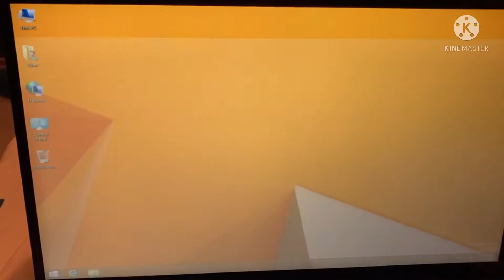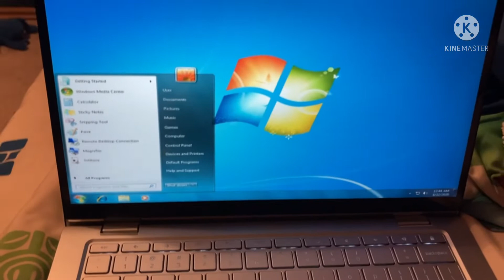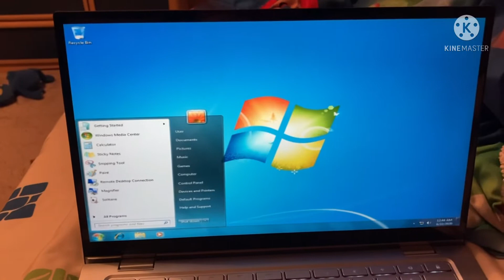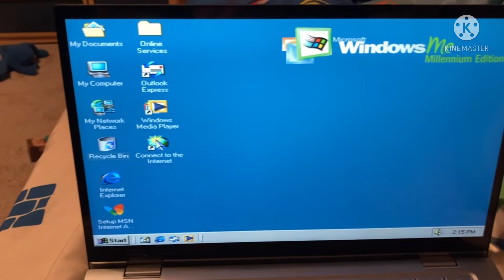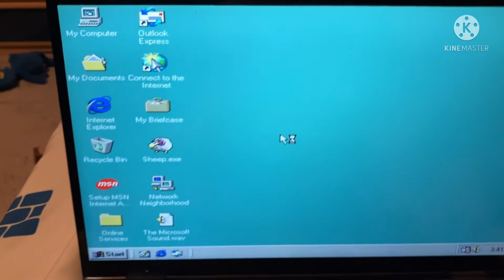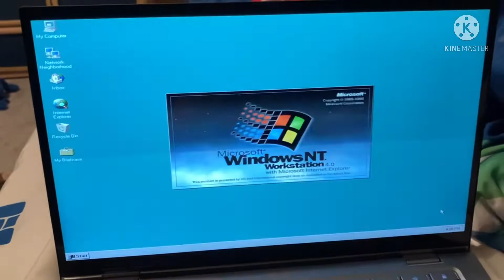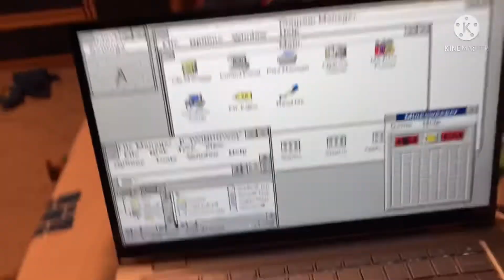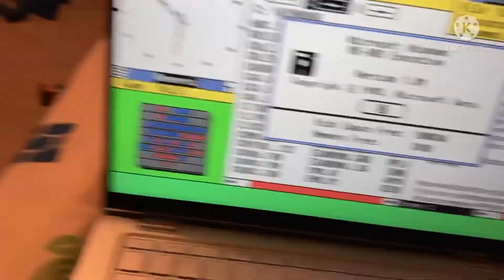My Computer was Downgraded (Fake Goggle Slide)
OH NO! My Computer was downgraded will I get my computer back? FIND OUT